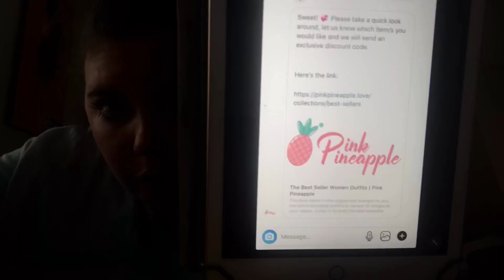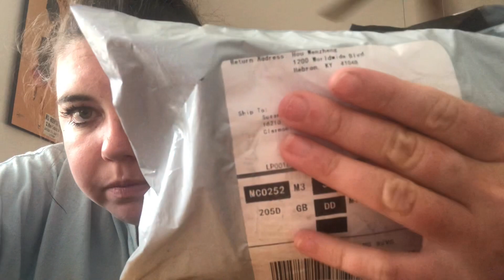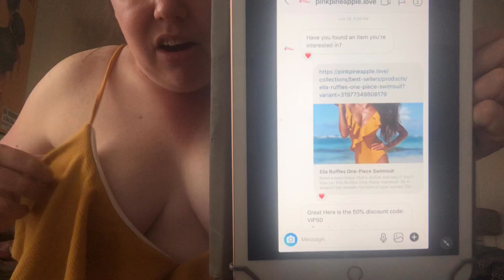I Responded Pink Pineapple “dm for collab” Instagram comment and Became a “Brand Ambassador”